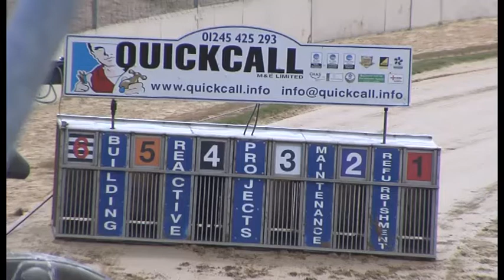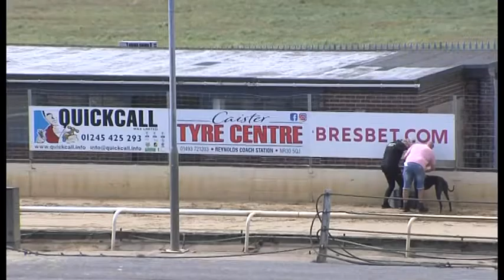Greyhound 2022- 18.08.2022 Trial 33